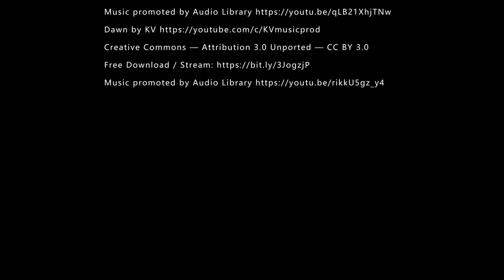湖南大学：你的未来，由你定义！（Hunan University）